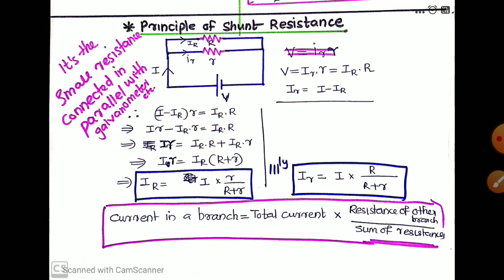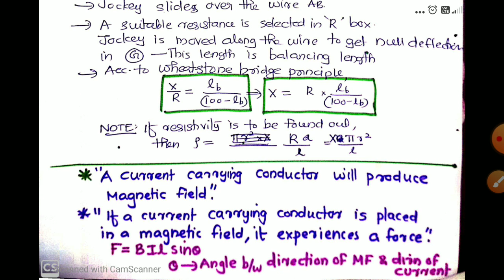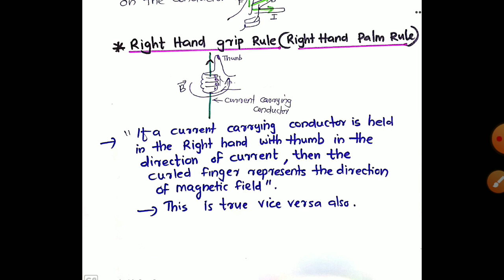PHYSICS2|Module 3|Part 1|Sure Pass Short Notes|Electromagnetism